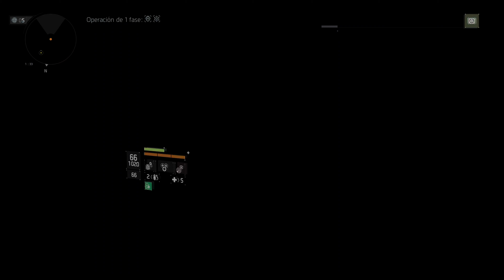[2021] Tom Clancy's The Division™ Ultra Graphics Disco Underground / 4K 60fps HDR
Comenta qué tal se ve el vídeo y si te gusta éste juego!